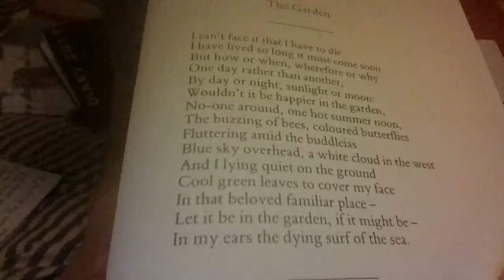The Garden by A. L. Rowse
Poetry reading of The Garden by A. L. Rowse